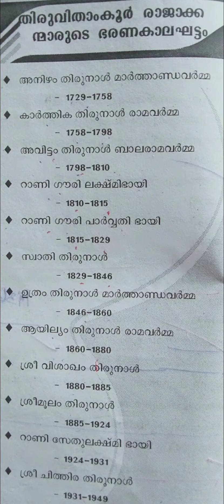Kerala psc/ തിരുവിതാംകൂർ രാജാക്കന്മാരുടെ ഭരണകാലഘട്ടം/Psc Tricks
Class for all Psc Exams/LGS/LDC/LP/UP